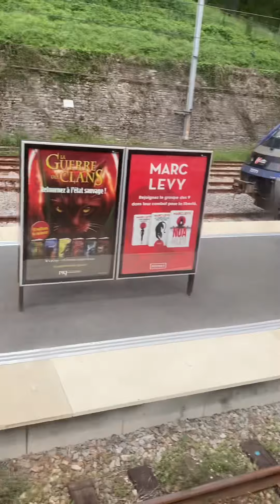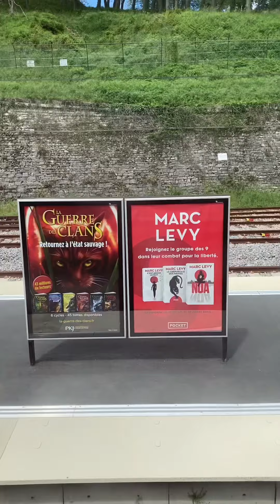TGV Paris to Biarritz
Sorry for not uploading that much